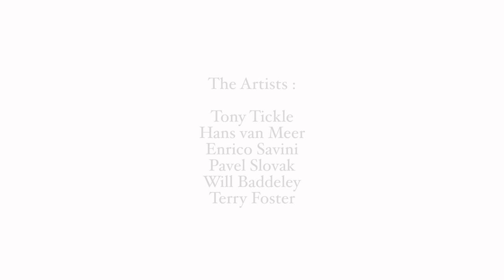Burrs Bonsai Workshop introduction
Burrs Workshops

Burrs Workshops is a unique way of learning the art of bonsai, in a purpose built training centre, huge warm and well lit workshop, full catering and expert help from some of the UK's top award winning Bonsai artists, established in 2004 Burrs is the longest running annual Bonsai workshop in the UK. Previous visiting artist include: Carlos van der Varrt (NL) Enrico Savini (IT), Hans van Meer (NL), Ivo Saporiti (IT), Mario Kompsta (PL), Kevin Willson (UK), Morten Albek (DK), Pavel Slovak (CZ), John Armitage (UK)

Every Burrs Workshops includes:

Two nights bunk room accommodation
Full time services of resident tutor, visiting artist and assistants
As many trees that you wish to style over the weekend
Opportunities to purchase material etc.
Evening demo/lecture feature
All meals from Saturday Breakfast to Sunday Lunchtime
Saturday Evening Gourmet Dinner

If you want to know more or book your place take a look